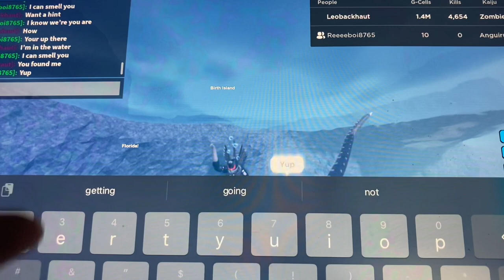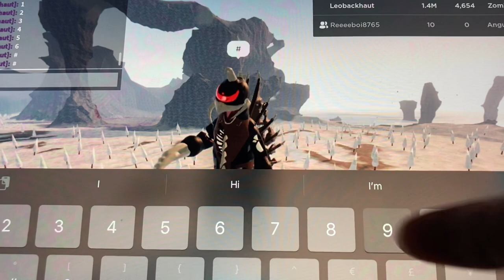Playing hide and seek in roblox kaiju universe